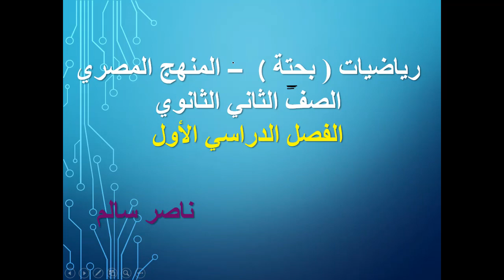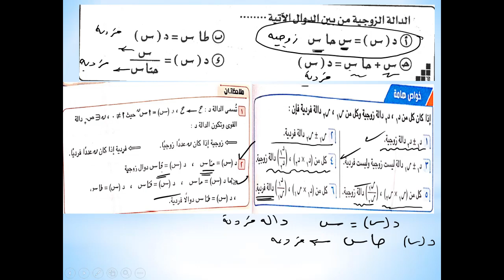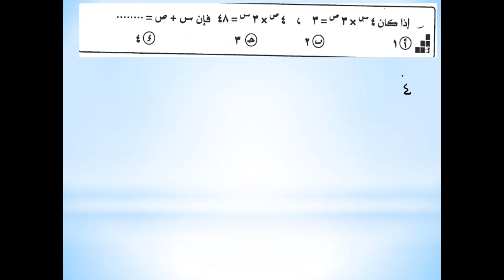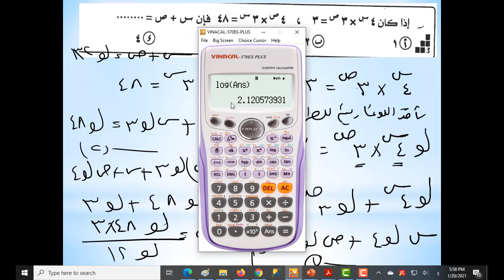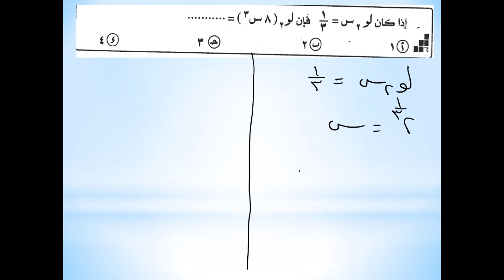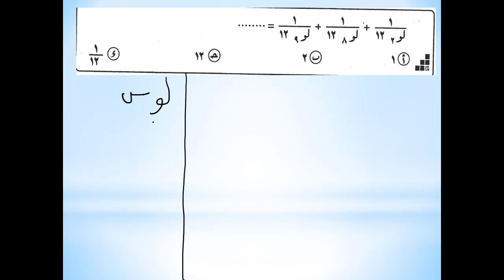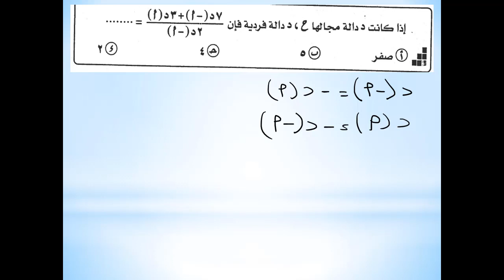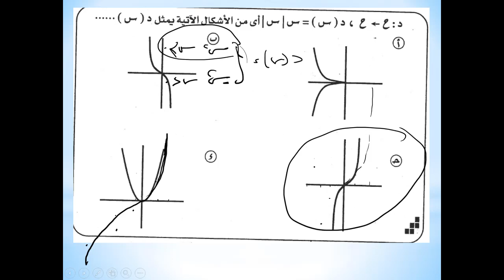05 | رياضيات |منهج مصري |ترم أول|الصف الثاني الثانوي(2021)| مراجعة عامة (بحتة) المراجعة 3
رياضيات  المنهج المصري - الفصل الدراسي الأول- الصف الأول الثانوي -  رياضيات بحتة  - مراجعة عامة  - المراجعة الثالثة -  العام الدراسي 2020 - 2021 ارجو ان ينال رضاكم ولا تنسى اعجابا او اشتراك
رابط التسجيل لحجز درس أونلين
رابط طلب شحن المنهج (فيديوهات ومذكرات مطبوعة )